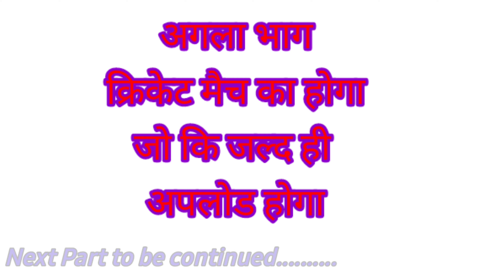Family holi celebration |village holi celebration |holi spacial vlogs |holi vlog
Chacha bhatija ki holi |village holi celebration |holi spacial vlogs |holi vlog